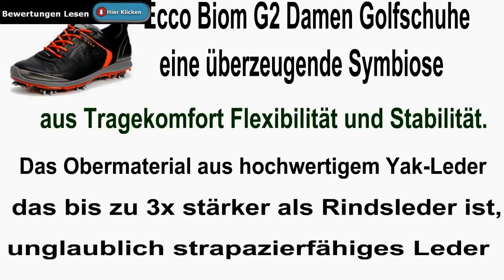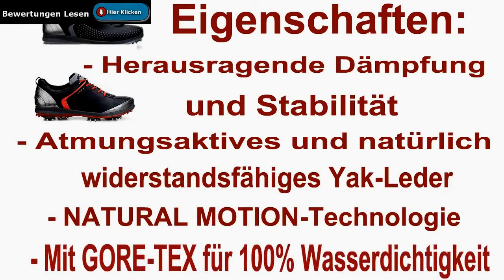ECCO Biom Hybrid 2 Weiß Silber Golfschuhe Damen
Golfschuhe Damen - golfschuhe test & vergleich.  stuburt dcc classic  herren golfschuhe...
 dunlop golfschuhe herren 42  42.

mq23 gm8001 damen super stylische sneakers in schlangen optik, schwarz, black , gr 38 original.
2015 damen skechers go walk 2 performance leder damen straße golfschuhe original schuhe han.

verbunden : golfschuhe golfschuhe damen golfschuhe herren golfschuhe nike golfschuhe adidas golfschuhe test golfschuhe kaufen golfschuhe ohne spikes golfschuhe sale golfschuhe footjoy damen herrenuhren herrentag 2015 herrenschuhe herrenberg herrenausstatter herrenchiemsee herrencreme herrenknecht herrenfrisuren herrenmode cipher cipher suite cipherlab ciphercloud ciphershed cipher pillars of eternity ciphermail cipher deutsch cipher block chaining ciphertext oakley oakley holbrook oakley sonnenbrillen oakley frogskin oakley jawbreaker oakley outlet oakley brille oakley radarlock oakley jupiter squared oakley prizm.
 adidas damen golfschuhe w golflite ride schwarz leder...

top 10 golfschuhe zum kaufen.
dynafit ws feline sl damen.
reebok princess damen flache hausschuhe.
 wilson staff damen golf komplettset profile vf3  silber grau schwarz  rh (rechte hand)  ladies (l)  15  wgg157242... gallen freizeitschuh sportschuhe wanderschuhe golfschuhe schuh einkaufen kinderschuhe pumps sandalen flip flops stiefel schuhgeschäft schuh geschäft leder schuhe gabor sneaker schuhhaus fachgeschäft. den golfschuhe test mit den besten schuhen für golfer gibt es hier: .  golfgirl fws2 golf komplettset für damen golfschläger und golfbag.  penn damen golfset 15 tlg.